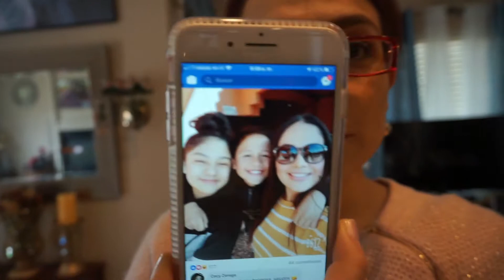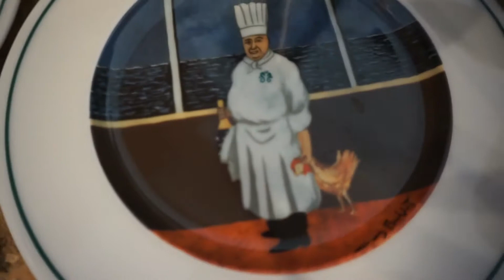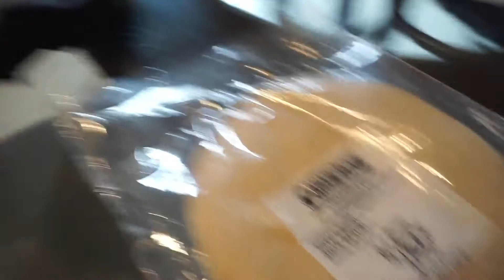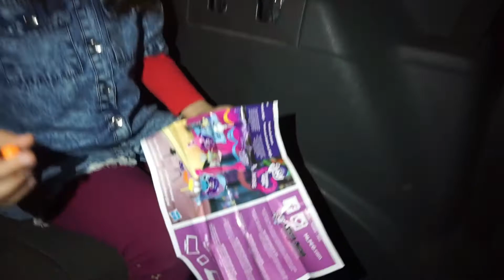My Video # 104 salidas, solo en el carro, llorando, desayuno, tortillas de harina